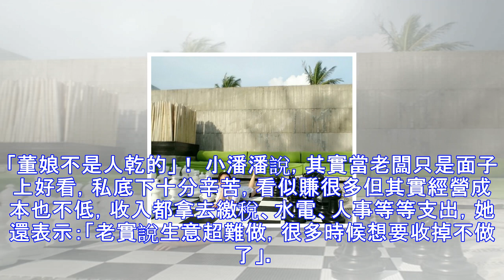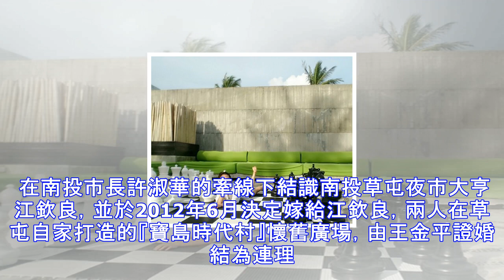還記得站在吳宗憲隔壁的小潘潘嗎？當年風光加入豪門，現在卻神經失調嘴巴歪斜？！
小潘潘（1975年4月18日－），本名謝千惠，生於台灣彰化縣，台灣綜藝節目主持人、女演員。 現任寶島時代村董事長，她表示小時候家庭經濟較困難，豆蔻年華幾乎都在夜市中擺攤，所以對夜市有很深厚的感情。   42歲藝人小潘潘5年前嫁給寶島時代村老闆、夜市大亨江欽良，成功嫁入豪門當上董娘的她衣食無缺，近日卻傳出她自爆「董娘不是人乾的」辛酸內幕，更哭訴為了老公事業把自己累出一身病，不如當藝人自在。 小潘潘抱怨，為了協理老公的事業，她每天都穿高跟鞋巡視6000坪的寶島時代村，走到最後全身僵硬「像得硬皮症和漸凍人」，還表示為了做公益從頭笑到尾，造成顏面神經失調，還因太熱讓她代謝變差，種種因素讓她大喊「董娘不...
源: pixpo